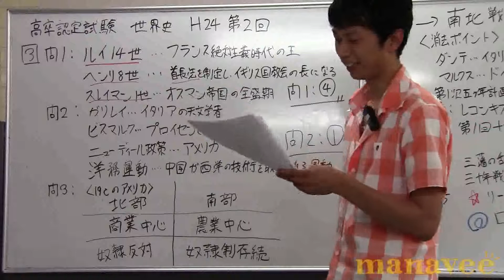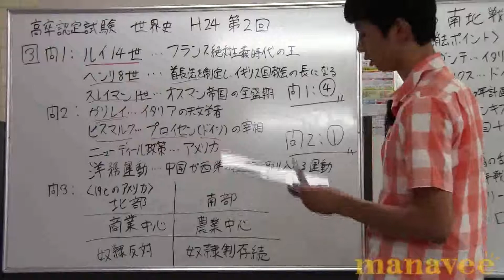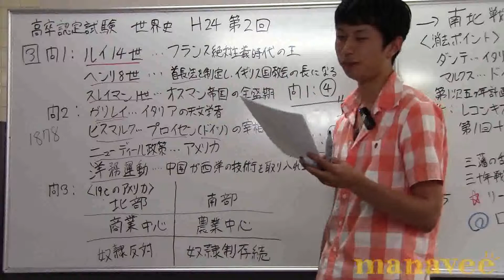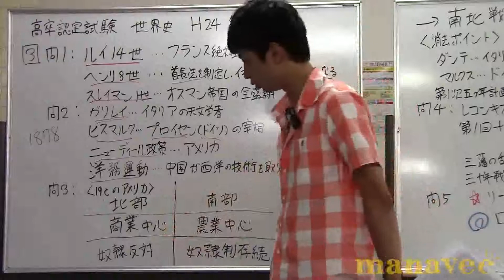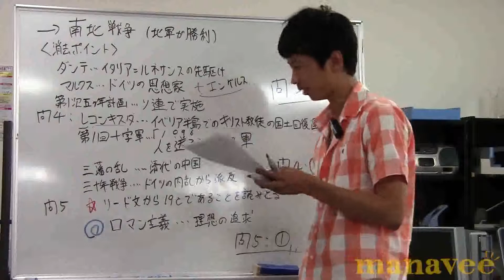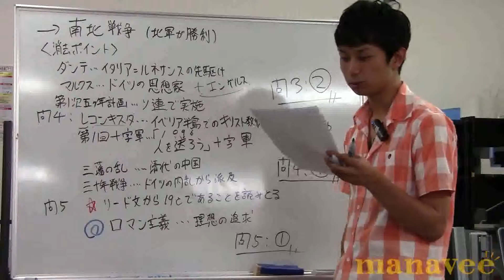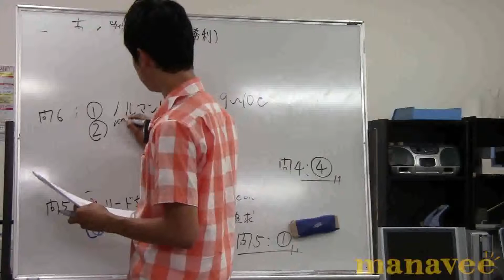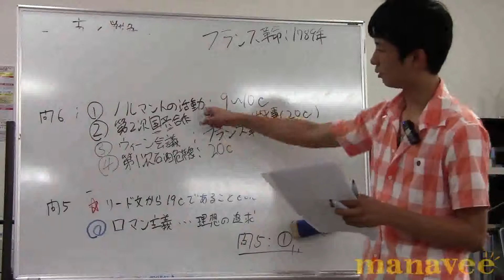大問３ 問１～問６-5